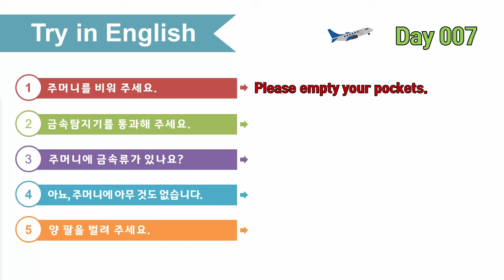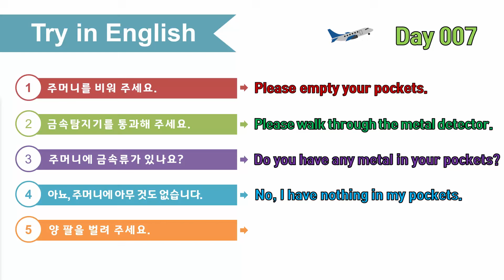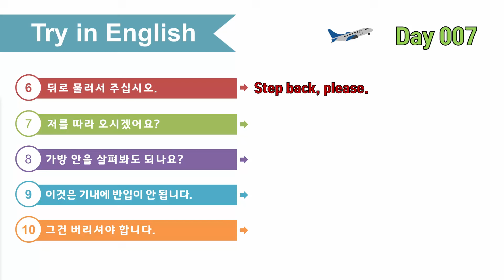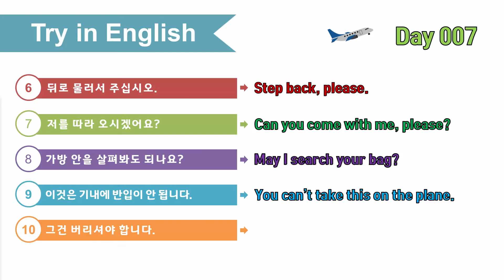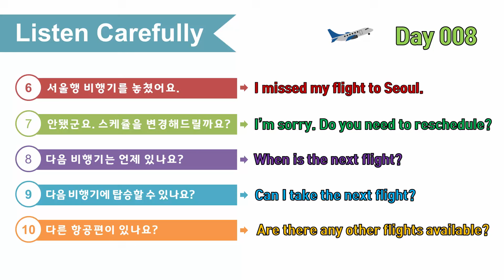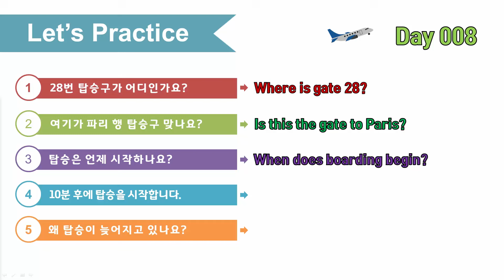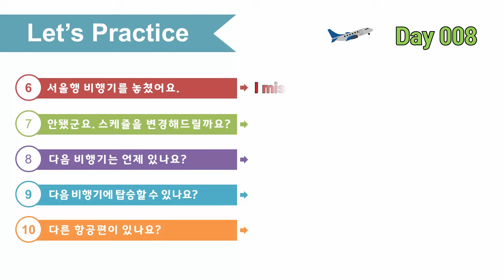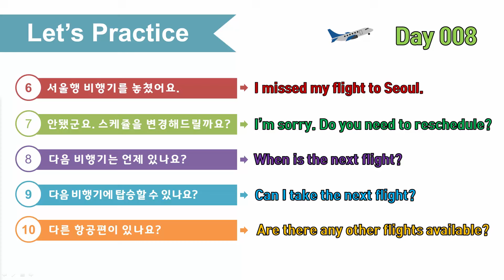여행영어 100일의기적 온라인스터디｜DAY 008_탑승구에서｜혼자 영어공부하기,영어로 말문트기, 해외여행가서 영어하기, 기초영어회화 마스터하기, 필수 영어회화 정복